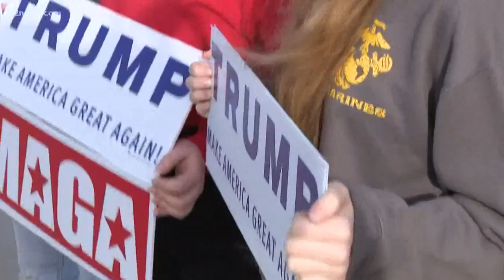Vice President Mike Pence visits Phoenix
Vice President Mike Pence attended several events around the Valley today. He touted manufacturing in America and toured a DEA facility.